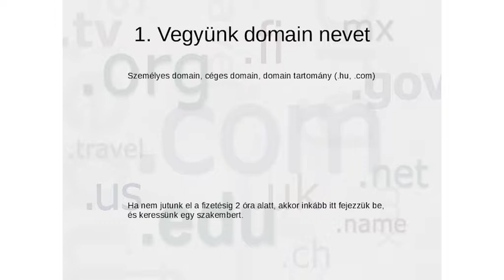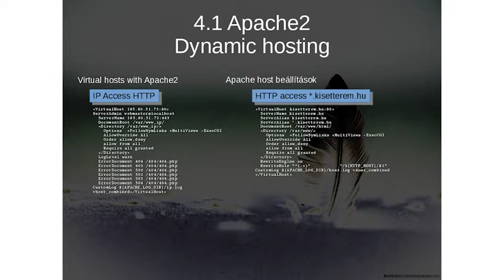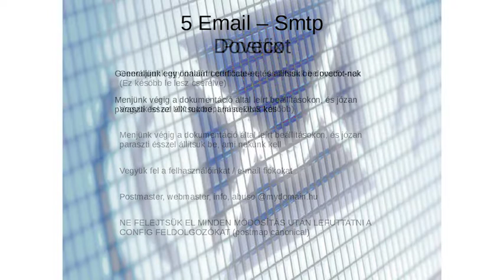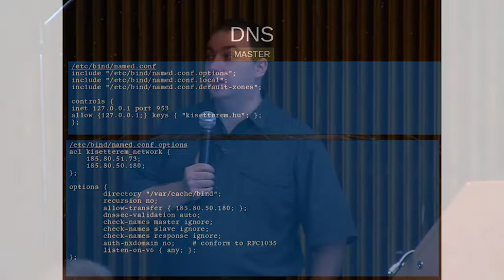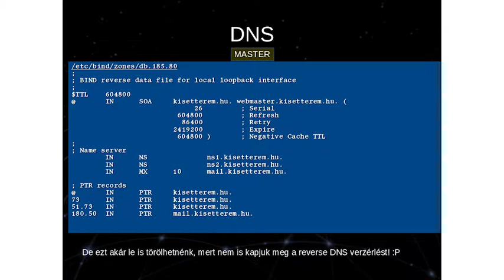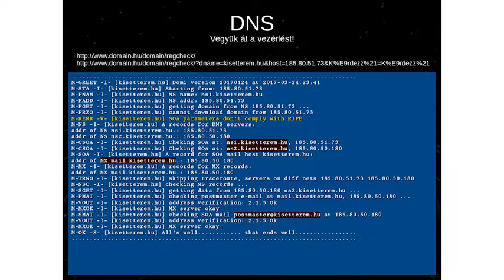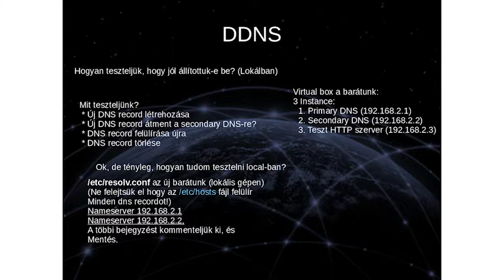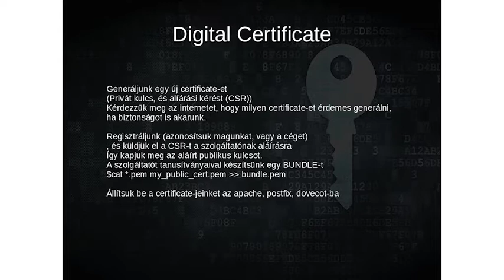Sándor Ferenc: Csak egy szerverecskét szerettem volna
Az előadóról: Saját projektem megvalósítása közben sok rejtett buktatót találtam, amit szeretnék megosztani a közönséggel.

Saját domain szerver felállítása, opensource technológiákkal. Ezek buktatói, és éles rendszer beállítása. (Bind9, Postfix, Apache2, tanúsítvány). Technikai előadás.